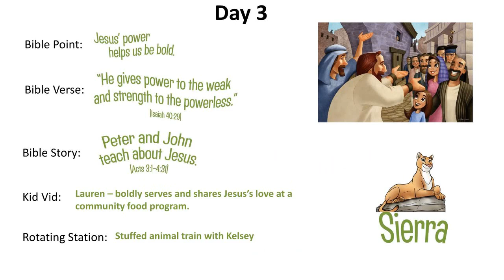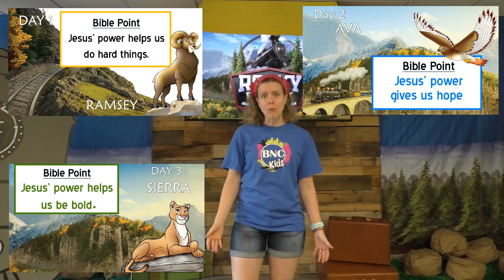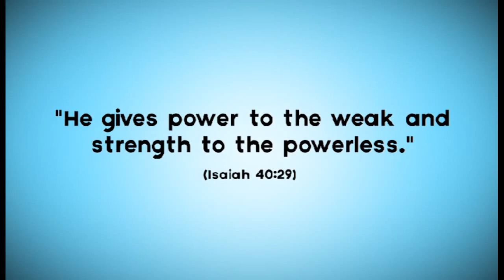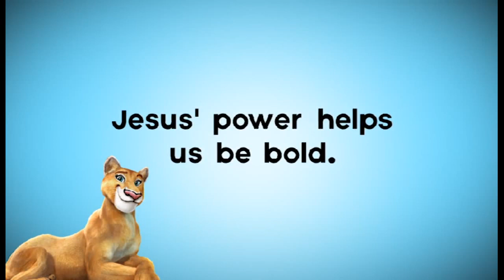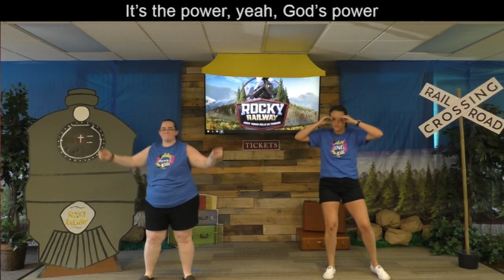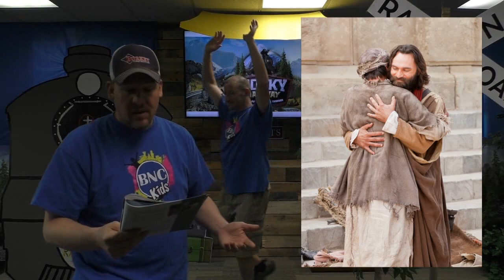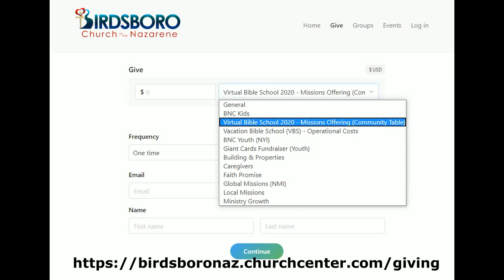BNC Virtual Bible School (VBS) 2020 - Rocky Railway Day 3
Day 3

Welcome back, terrific travelers!  I’m Ms. Karen, and I am so happy to be your conductor for this journey!  Who’s on board for another adventure on the Rocky Railway?  Here we’re discovering that Jesus’ power pulls us through, even when life gets a little off track.

We hope you'll join us every day this week at 6:30 PM and learn how you can get on track with Jesus.

Day 3 - JESUS POWER HELPS US BE BOLD. (TRUST JESUS!)

Special Missions Offering:
Boys and Girls, you have the opportunity to give this year toward a special missions offering. The money will be going to help people right here in the Birdsboro community! Please consider giving a love offering toward the Community Table! Here is a link where you can give online, and be sure to select "Virtual Bible School 2020 - Missions Offering (Community Table)" from the pull-down menu:

Post-VBS Zoom Rooms with BNC Kids and Staff:
Hey kids, ask your parents to help you join a Post-VBS Zoom Room to hang out with some of your VBS friends and a few of our BNC Kids Staff. You will get a chance to talk about what you learned each night at Bible School. These will take place shortly after the VBS Video Premiere comes to an end each night (week of June 15-19th), and will last approx. 10-15 minutes. Let us know if you are interested, and Ms. Karen will send your parents a private link to the proper VBS Zoom Room!!

Questions? Want more information about BNC Kids, BNC Youth or Adult Ministries and upcoming events?